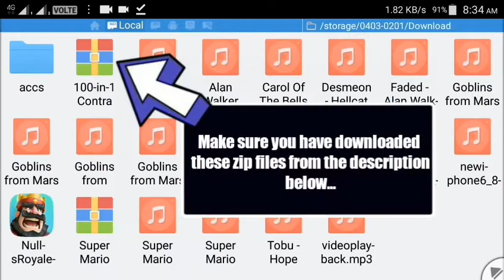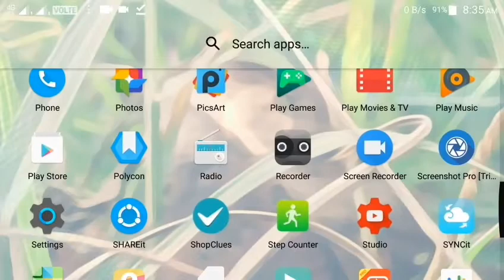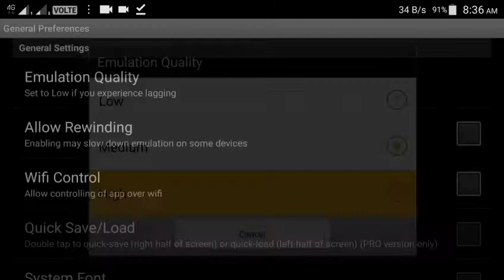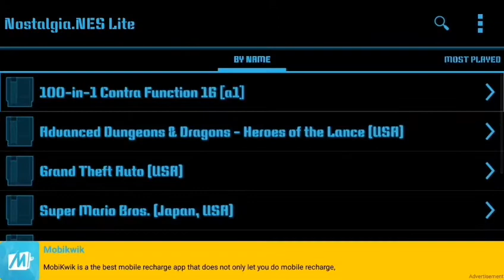Super Mario Bros, Duck Hunt and many more old school games to play on your android phone...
Hi guys,

In this video I'll show you how to play your old time remembrance of games you used to play on your TV with video game.